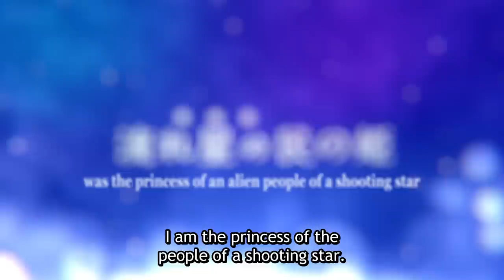A Galaxy Next Door | OFFICIAL TRAILER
After his father’s death, Ichiro is left to care for his siblings alone. They’re barely scraping by with only a small inheritance and his job as a manga artist, which isn’t going so great. That is until a talented and beautiful assistant is hired! Her name is Shiori, and she’s a gift from above—literally. While working late one night, her true identity is revealed and they’re instantly engaged!?